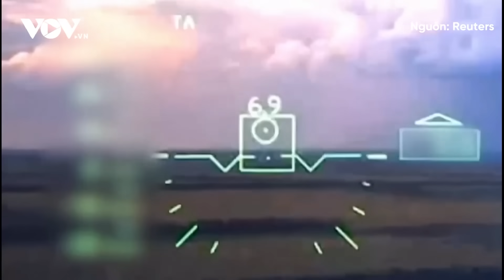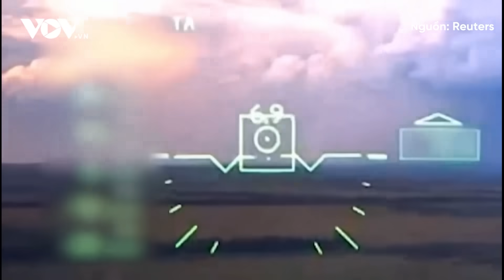Diễn biến chiến sự Nga-Ukraine ngày 24/11:Nga giáng đòn bất ngờ phía Đông, Ukraine trở tay không kịp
Báo Điện tử VOV | Bản tin Diễn biến chiến sự Nga - Ukraine hôm nay có những nội dung sau đây:
 - Binh sỹ Ukraine tiết lộ lý do xe tăng “thất thế” trên chiến trường
- Khoảnh khắc tiêm kích Su-25 của Nga phá hủy xe bọc thép Ukraine
- Nga thu giữ phương tiện không người lái Magura V5 của Ukraine ở Crimea
- Cảnh sát Ukraine chiến đấu trực tiếp với quân đội Nga tại mặt trận phía Đông
- Nga “tung đòn kép” bằng tên lửa Iskander khiến Ukraine không kịp trở tay

37 Bà Triệu, Hoàn Kiếm, Hà Nội, Việt Nam